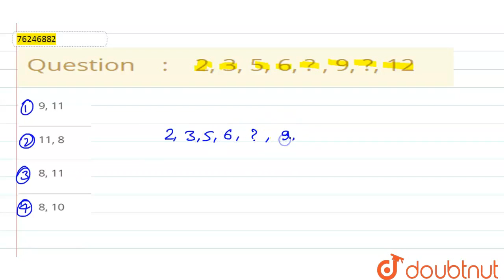2, 3, 5, 6, ? , 9, ?, 12 | CLASS 14 | श्रृंखला | REASONING | Doubtnut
2, 3, 5, 6, ? , 9, ?, 12
Class: 14
Subject: REASONING
Chapter: श्रृंखला
Board:GOVT

👉 Have Any Query? Ask Us.